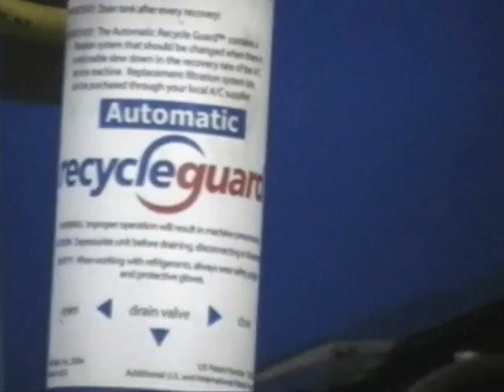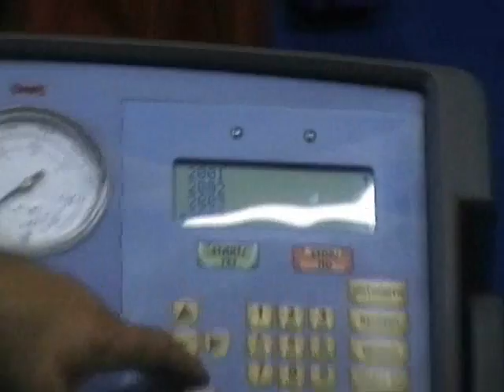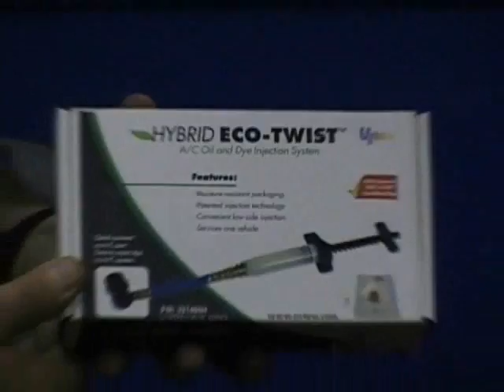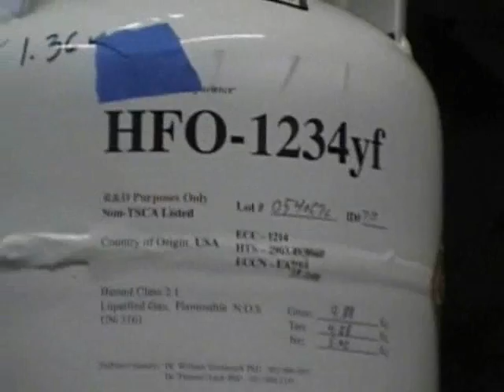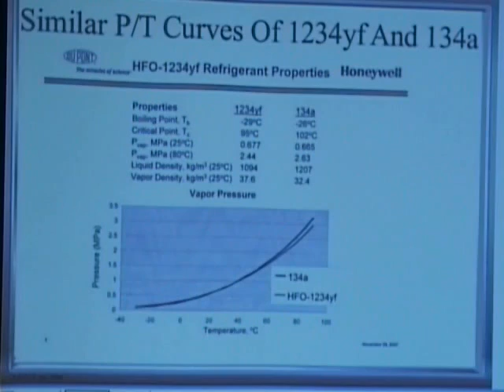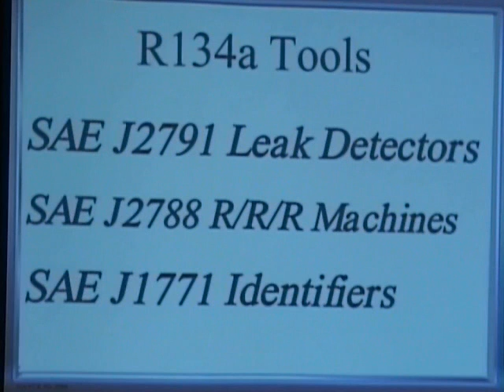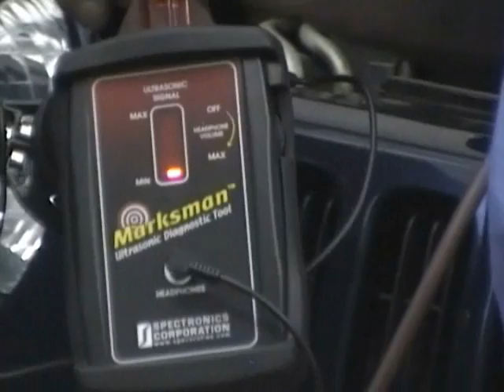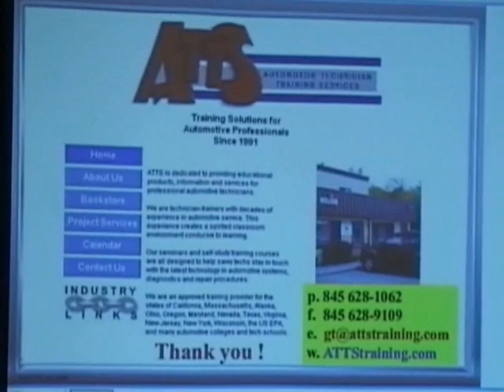R1234yf and R134a AC Seminar Improved Audio